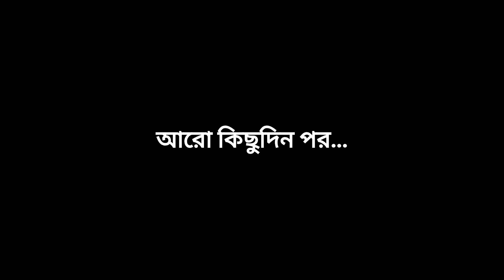এ কেমন পকেটমার? Comedy Club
Official Address: Daily Notun Shomoy, 25/1 Pallabi, Mirpur 12, Dhaka, Bangladesh 1216.